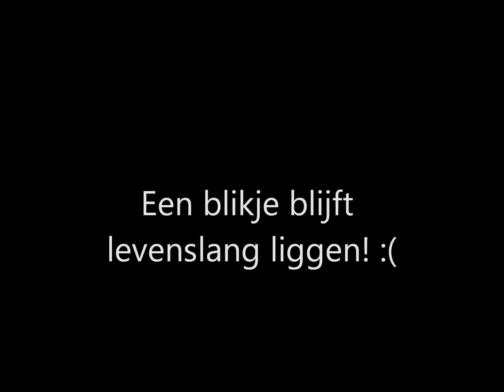Zero Trash Tilburg - Jozefmavo 1D - Mike en Tristan